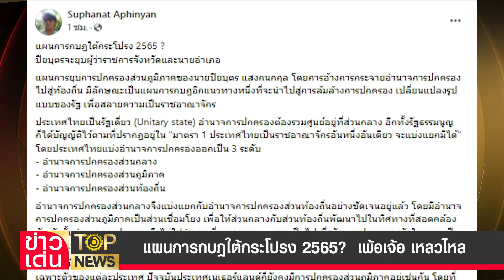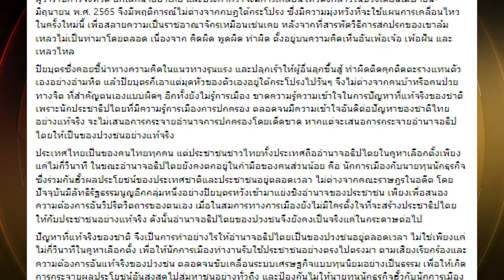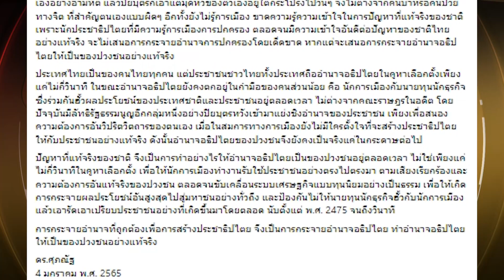แผนการกบฏใต้กระโปรง 2565? เพ้อเจ้อ เหลวไหล | ข่าวเด่น | TOP NEWS